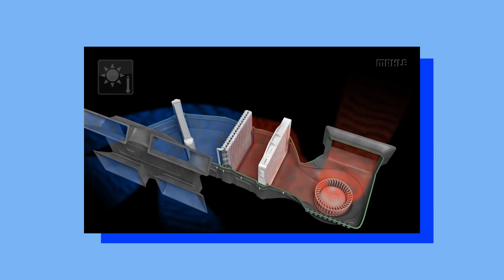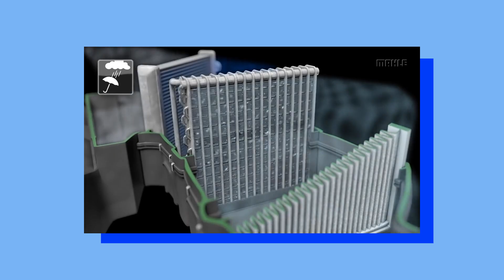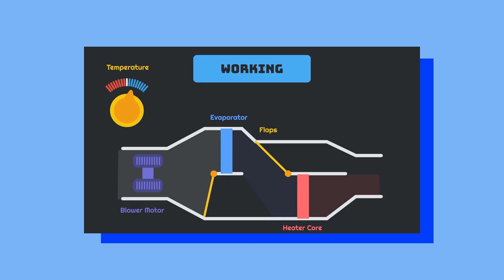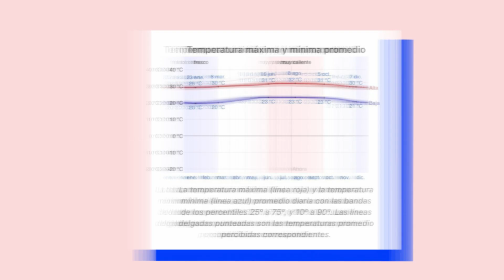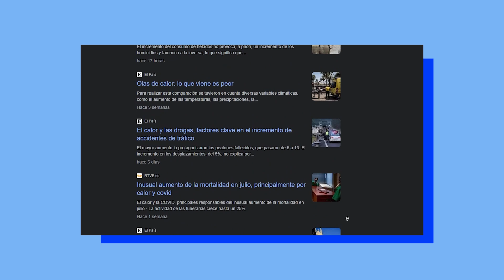[VERDADERO O FALSO] GASTAS más 💸 si pones el AIRE mas FRIÓ | TDS [223]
¿Qué tanto influye la TEMPERATURA del aire acondicionado en el CONSUMO de GASOLINA?

Cuéntanos ¿Tu que opinas?